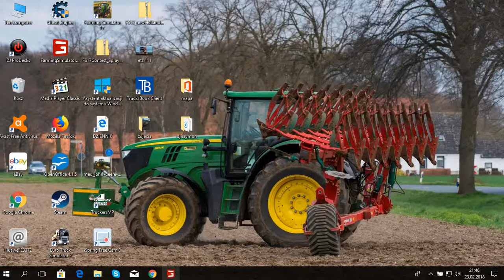bekowe nawozy i nowa seria na dolnośląskiej wsi #1 szybki filmik